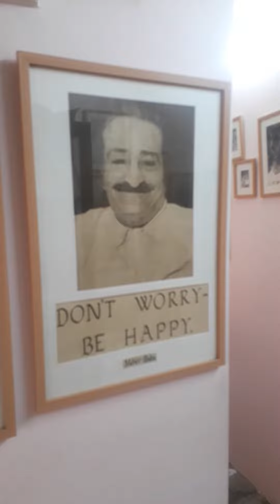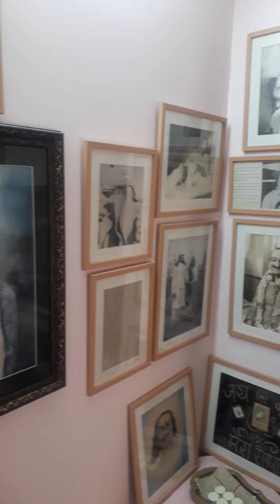Meher Baba'S House Pune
Avatar Meher Baba's house in Pune .
Open Monday to Friday
Till 11 am to 1 PM.
Dont go after 1 pm do not allowed to enter.  Jai baba